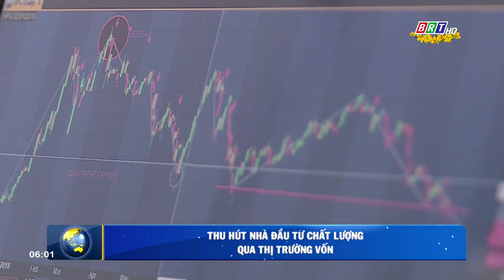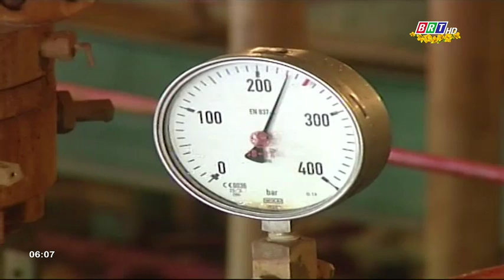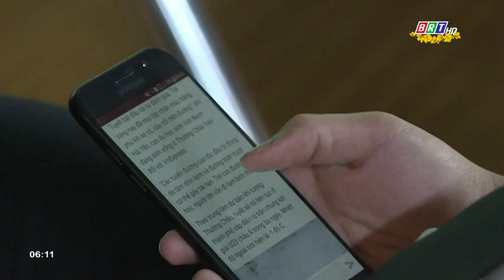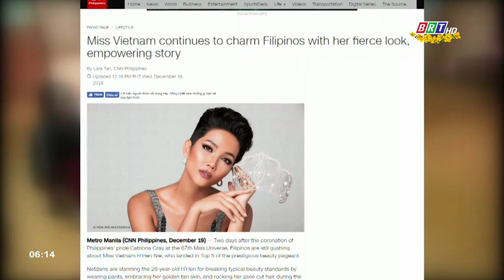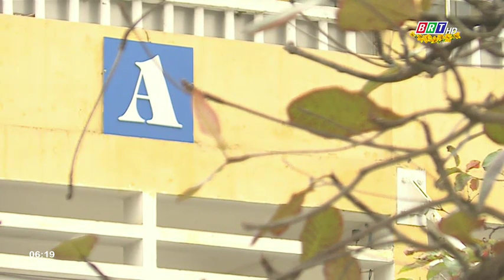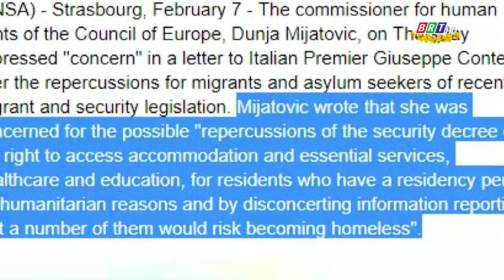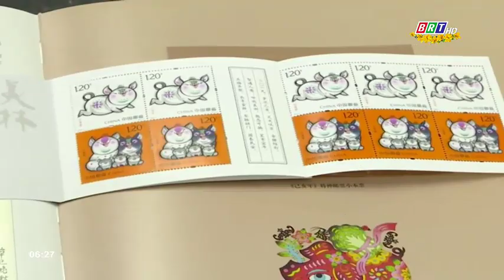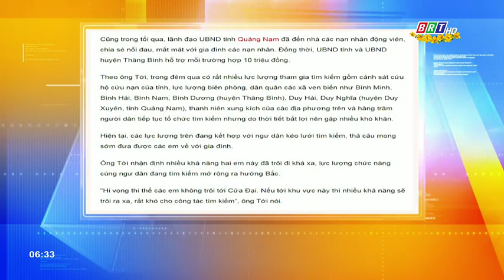Ngày mới 10/2/2019